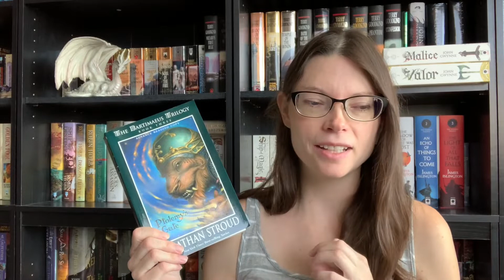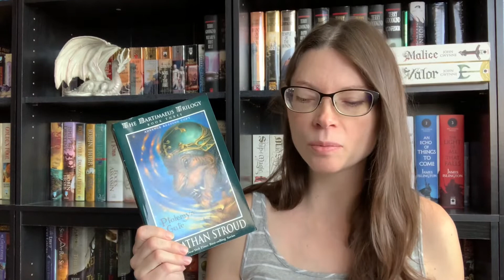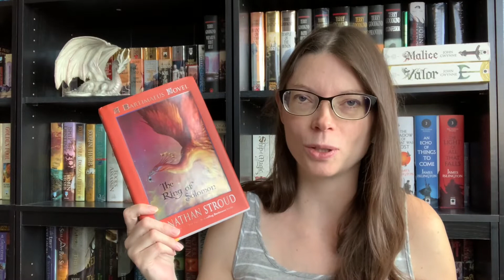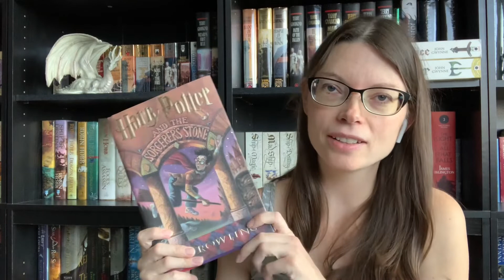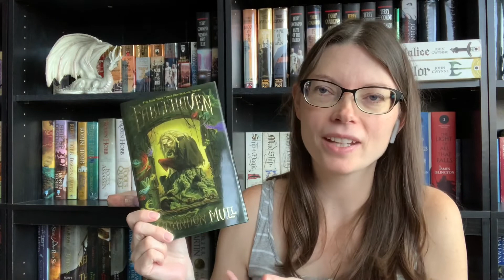The Bartimaeus Series (no spoilers) | Trilogy Review + Recommendations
In which I review the Bartimaeus series by Jonathan Stroud, then offer recommendations for other books you might like!